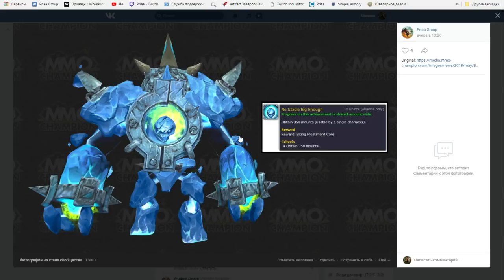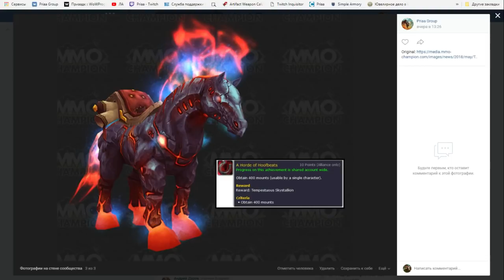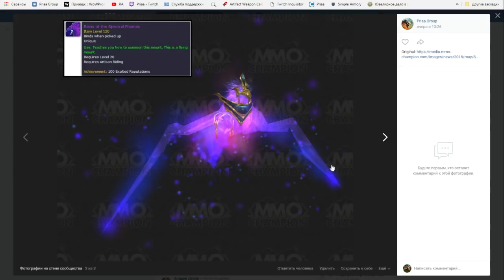Награды за новые достижения в Battle for Azeroth